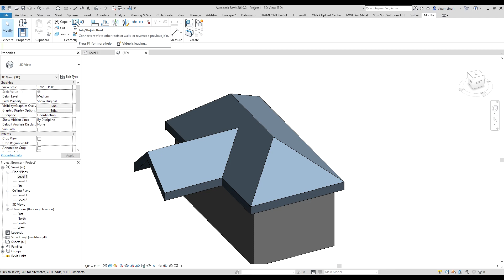R-22 | How to Unjoin the Roofs | Revit Tutorial | Beginner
What Revit tutorial do you want? Write in the comment section.